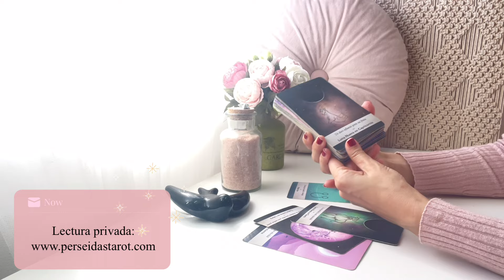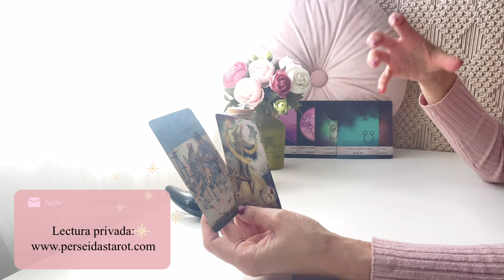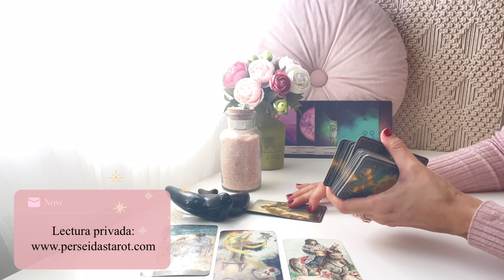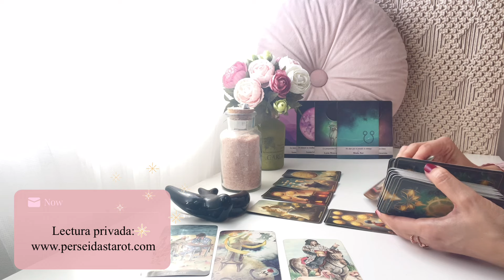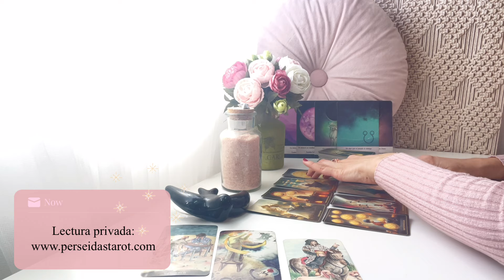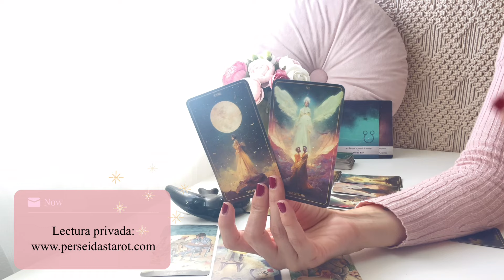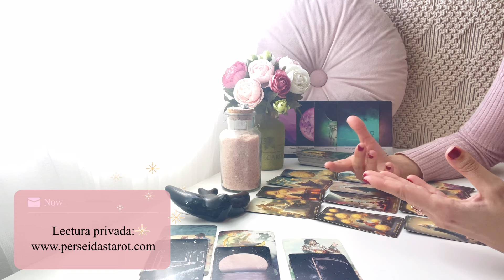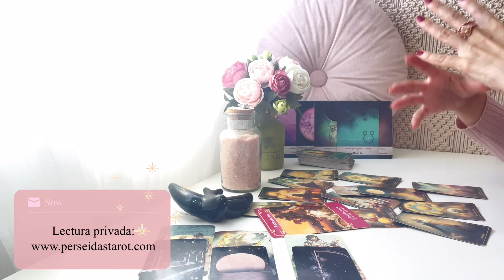💖CAPRICORNIO| Cambios profundos🌒Más romanticismo y complicidad que nunca🌹❤️TAROT AMOR CONEXIONES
Perseidas Tarot🧚‍♀️
💖TAROT AMOR OCTUBRE 2024💖
CONEXIONES ROMÁNTICAS

CAPRICORNIO

Tus predicciones de amor para el mes de OCTUBRE ya están aquí 🔮🃏 Descubre a través del tarot y los oráculos las energías de tu persona especial:
Ahondaremos en su corazón y en su mente para descubrir que siente y piensa, y descubriremos el rumbo que tomará la conexión en el mes de octubre.